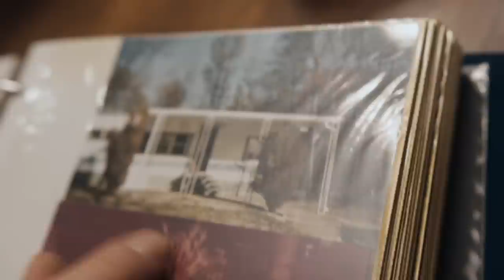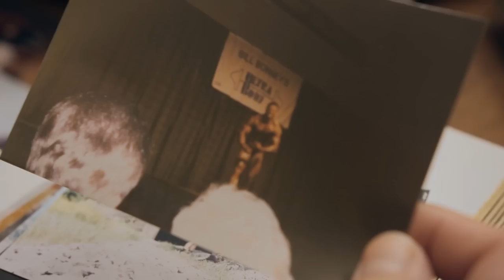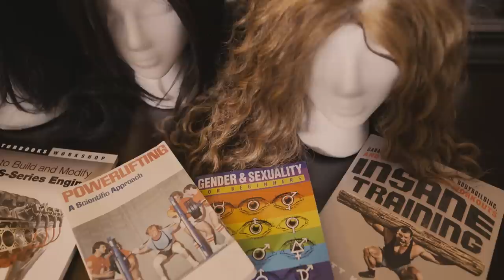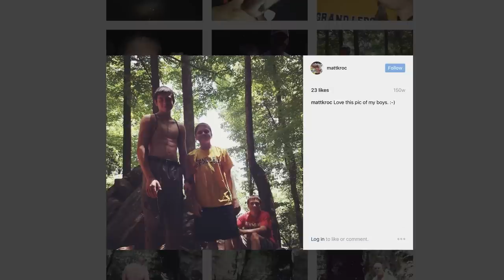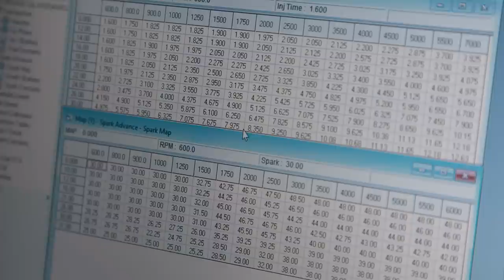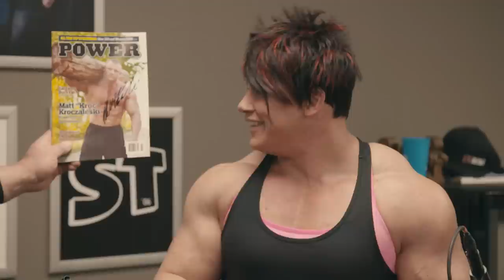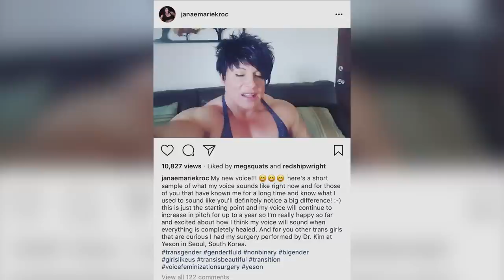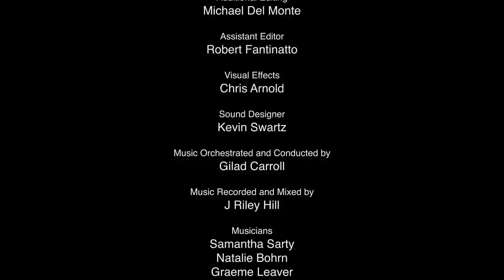Transformer | Transitioning as a World-Record Powerlifter | LGBT | Award Winning | FULL DOCUMENTARY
This award-winning documentary tells the transformative story of Matt Kroczaleski, a bodybuilder, world-record powerlifter, cancer survivor, father, and former U.S. Marine, as he transitions into a woman, now known as Janae. The film features Janae raising her three teenage sons, coping with her parents’ reactions, and her undergoing vocal and facial feminization surgery. The documentary shows the struggle Janae endures as she fights for her identity and place in society.

Directed by: Michael Del Monte
Starring: Janae Marie Kroczaleski